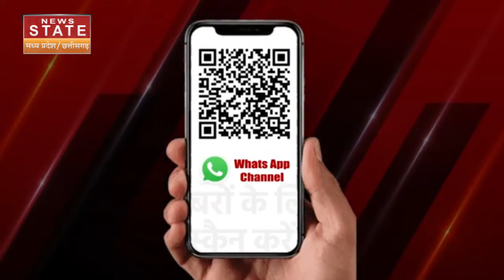Shimla Sanjauli Masjid: शिमला में मस्जिद विवाद पर बवाल, पुलिस ने किया जमकर लाठीचार्ज